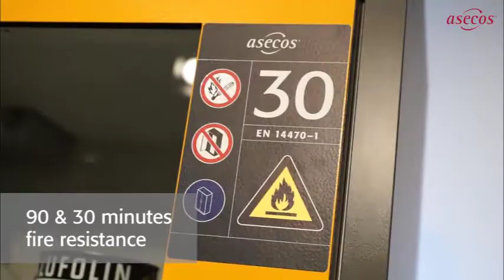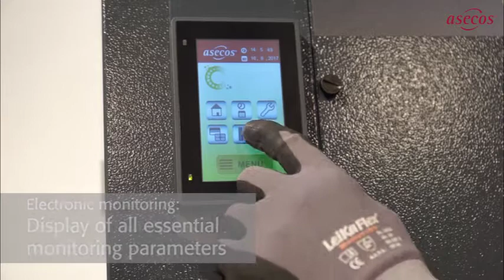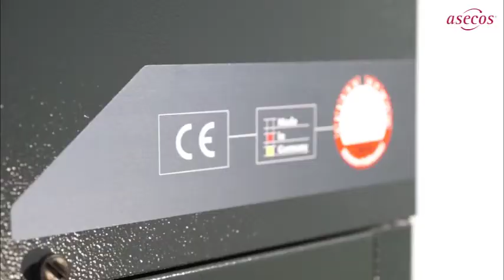FX-LINE Recirculating air filter storage cabinet | asecos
FlameFlex Recirculating air filter storage cabinets from the FX-LINE: The solution for the safe and fire resistant storage of flammable liquids plus non-flammable hazardous materials. Based on our robust and proven Q-cabinets.

– 90 or 30 minutes fire resistance
– Models: FX-CLASSIC-90, FX-PEGASUS-90, FX-DISPLAY-90

Door types:
– Wing doors: doors remain open in any position; self-closing in the event of fire
– Wing doors with one-hand operation: two doors can be opened with one hand; doors remain open in the serial door open arrest system; doors close automatically after 60 seconds
– Wing doors with glass cut-out: quick and easy overview of the stored containers

Further highlights:
– Electronic monitoring: display of all essential monitoring parameters
– Activated carbon filter: multi-level broadband filter system
– Integrated transport base for easy transport
– Cylinder lock: with locking state indicator

Interior equipment:
– Vertikal dividing wall: different hazardous materials can be stored separately
– Shelves: ideal for large containers
– Drawers: ideal for small containers, high storage volume
– Metal-free interior equipment: for storage of aggressive hazardous materials
– Certified sump: seal welded with perforated insert

Functionality recirculated air filter technology:
1. Exhaust air, containing solvents
2. Broadband filter
3. Sensor
4. Monitoring electronics
5. Fan
6. Fresh air supply

asecos – Quality you can rely on:
– Made in Germany
– Tested and certified
– Up to 5 years warranty